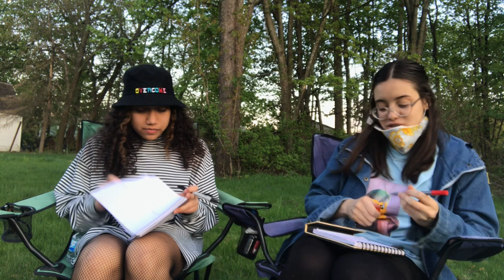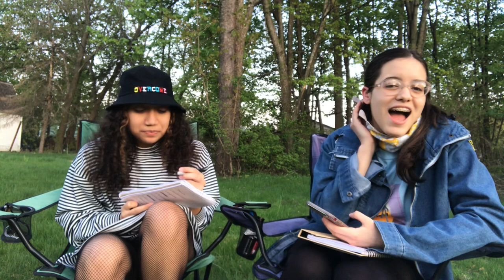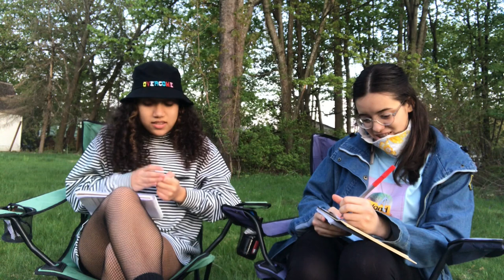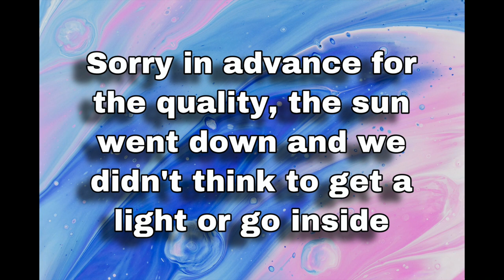Mouse Trap Spelling Bee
Hey guys so we took a little inspiration from one of our favorite YouTube duos, KianandJc ) and did the Walmart version of the Mouse Trap Spelling Bee. This was really fun and hopefully there will be a part 2 but better.
Let us know if there's anything you'd like to watch.